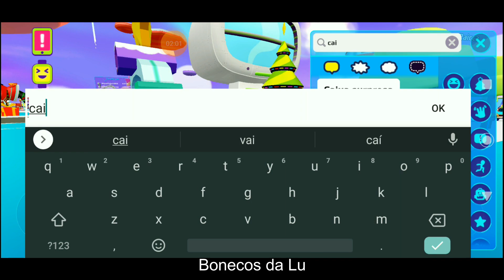PK XD - Qual Pet Especial de Natal a gente vai ganhar?!? 🎄